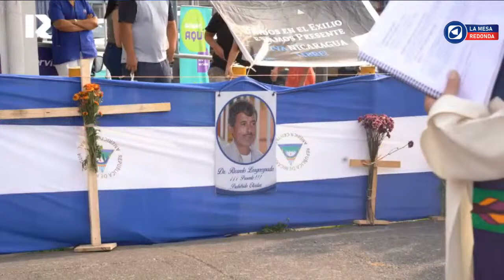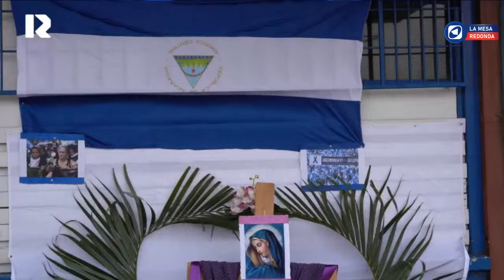Participación de UNAMOS en Alianza Progresista en las Américas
En este programa de LaMesaRedonda conversaremos con Héctor Mairena de UNAMOS sobre la participación en Alianza Progresista en las Américas y avances de Concertación Democrática Nicaragüense.